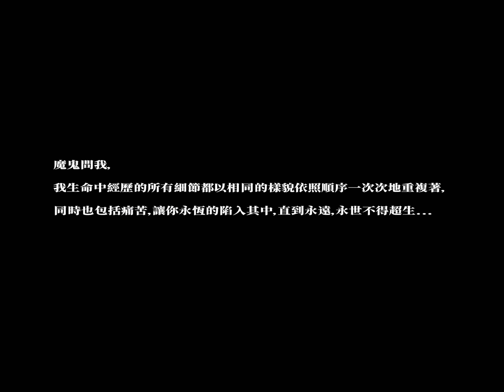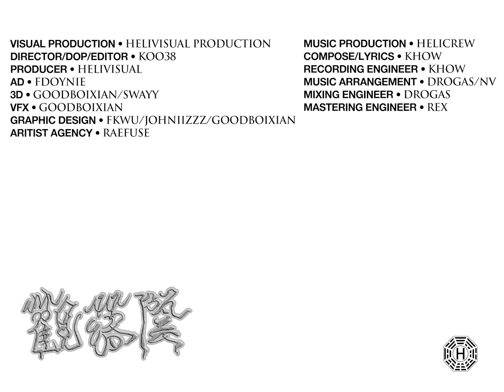K-HOW高浩哲 - 觀落陰 (Official Video)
永劫輪迴 ETERNAL RETURN

MUSIC PRODUCTION • HELICREW
COMPOSE/LYRICS • KHOW
RECORDING ENGINEER • KHOW
MUSIC ARRANGEMENT • DROGAS/NV
MIXING ENGINEER • DROGAS
MASTERING ENGINEER • REX

VISUAL PRODUCTION • HELIVISUAL PRODUCTION
DIRECTOR/DOP/EDITOR • KOO38
PRODUCER • HELIVISUAL
AD • FDOYNIE
3D • GOODBOIXIAN/SWAYY
VFX • GOODBOIXIAN
GRAPHIC DESIGN • FKWU/JOHNIIZZZ/GOODBOIXIAN
ARITIST AGENCY • RAEFUSE